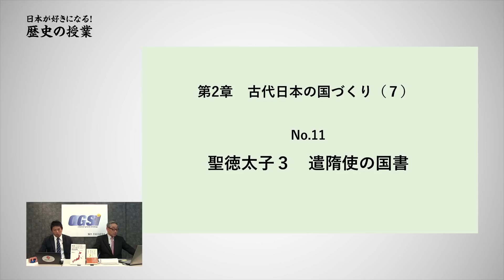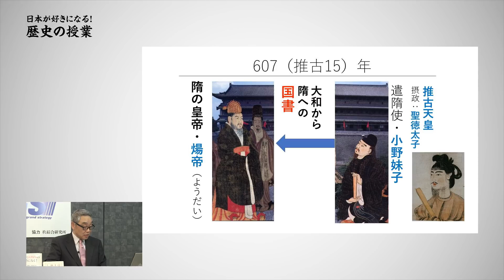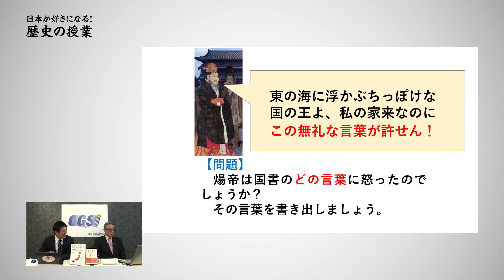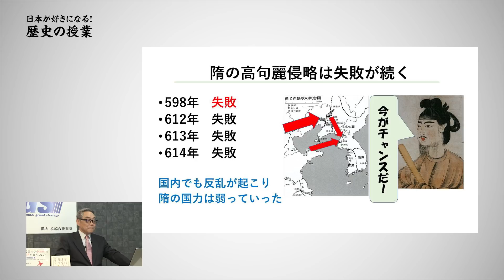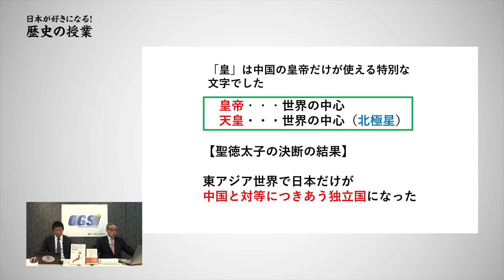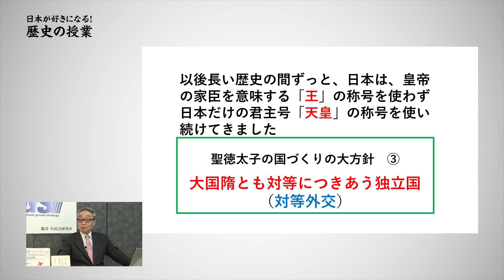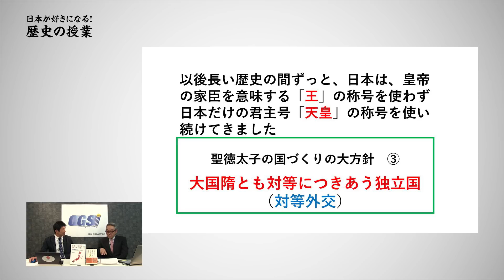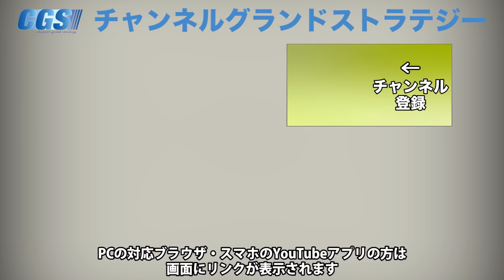天子？皇帝？天皇？日本の独立を決めた一言とは？【CGS 斎藤武夫 歴史の授業 第14回】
【小学生・中学生にも分かりやすく！
日本が好きになる！やさしい歴史の授業です】

今回は、遣隋使についてお話していただきました。

聖徳太子の時代に、中国は隋として統一がなされました。
周辺国が次々と隋の皇帝に属国としての姿勢を見せる中、聖徳太子は驚きの手紙を出します。

その手紙とはどの様な内容でしょうか？

授業づくりJAPANの日本が好きになる！歴史全授業
お求めいただける方は、斎藤武夫（授業づくりJAPANさいたま代表）までご連絡ください。
（1）お名前（2）郵便番号（3）住所（4）電話番号（5）職業

目からウロコの日本の歴史 DVD vol.1＋2セットの詳細はコチラ

じっくり学ぼう！日本近現代史 DVD 近代編＋現代編セットの詳細はコチラ

「@wnf8878w」で検索！
詳しくは下記リンクを御覧ください。

1月13日(日)イシキカイカク大学【１月課外講義　講師:清水 美裕 氏】

1月27日(日)【IK歴史勉強会 1月　講師：倉山 満 氏】

2月9日(土)イシキカイカク大学【２月課外講義　講師:野々川 尚 氏】

2月24日(日)【IK歴史勉強会 2月　講師：倉山 満 氏】

3月17日(日)【IK歴史勉強会 3月　講師：倉山 満 氏】

3月23日(土)イシキカイカク大学【3月課外講義　講師:染谷 学氏】

4月21日(日)【IK歴史勉強会 4月　講師：倉山 満 氏】

2019年5月20日(月)～5月29日(水) 河添恵子氏と行くポーランド・ツアー　10日間